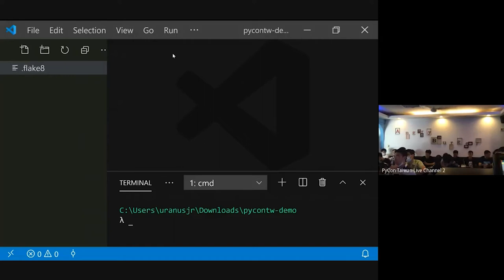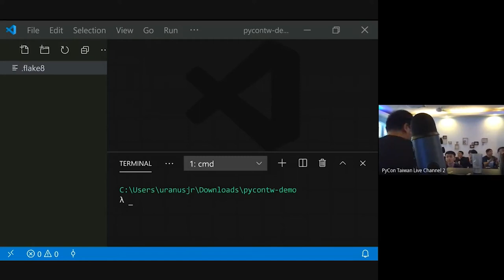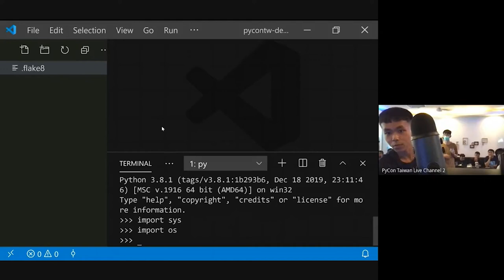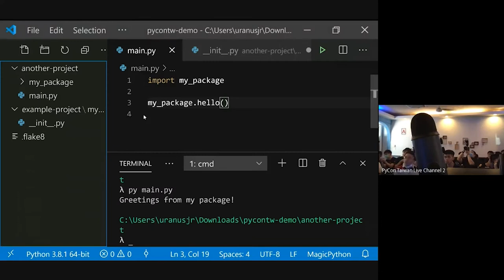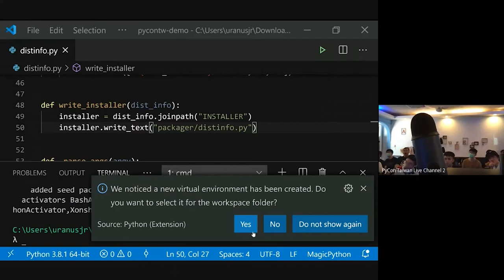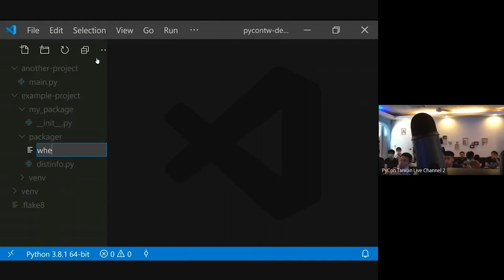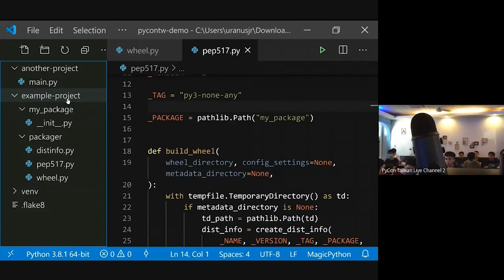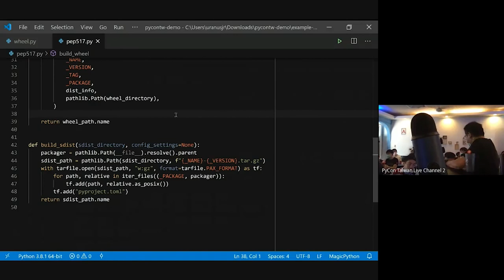Package Python Code the Hard Way｜Tzu-Ping Chung (TP)｜PyCon TW 2020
💡 摘要 Abstract 💡
You have Python code to publish. First, create setup.py, and setup.cfg, MANIFEST.in, pyproject.toml… What are all these stuff? Python packaging is so confusing! In this talk, we are going to throw all them away, and build a package from the ground up. Because Python packages are not hard, I promise!

🚀 關於講者 About Speaker - Tzu-Ping Chung (TP) 🚀
TP 的職業生涯建立在開源軟體上，而喜歡花自己的精力讓這個世界更好。為了生活而寫過各式各樣的軟體，從嵌入式系統到 SPA 都是狩獵範圍，且只要有能力，就會盡量回饋社群。最近的時間大多花在對 Python packaging 的改善、籌辦 PyCon Taiwan、以及使用 Python 與現代前端技術開發軟體和應用程式。他有點太喜歡（人類）語言，常常扯到太多語言學和語音學，讓聊天內容變得無聊。

TP builds his career around open source software, and enjoys committing his efforts to help make the world better. He builds all kinds of software for a living, from embedded system to single-page web applications, and contributes to the community when he can. These days, he spends most of his time improving Python’s packaging landscape, organising PyCon Taiwan, and building software with Python and other modern technologies. He loves (human) languages, and knows probably too much about linguistics and phonetics to make him boring in parties.